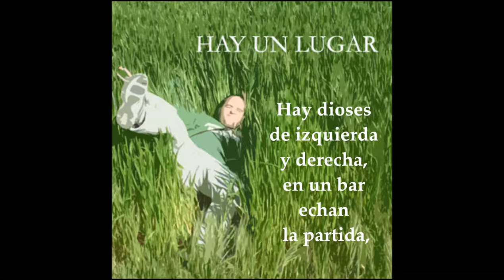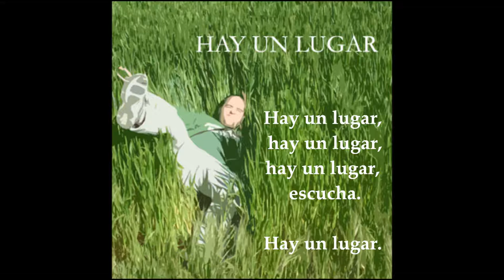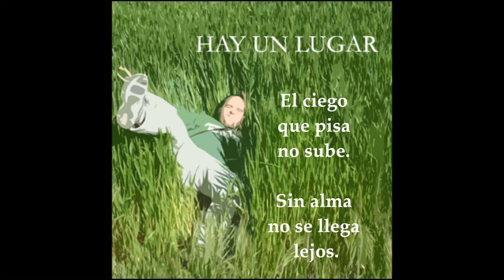JAVIER ALONSO - Hay un lugar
HAY UN LUGAR

Si te gusta la canción de autor, visita CITA EN LA GLORIETA